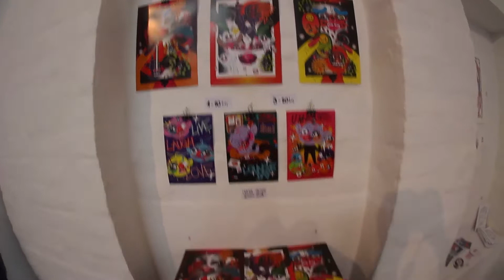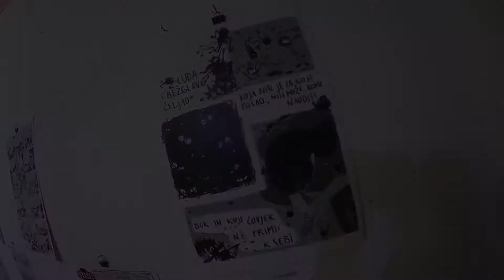Ohoho Festival (AKC Medika 15. - 17.10.2020.)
Ohoho Festival @ AKC Medika 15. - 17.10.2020. Zagreb (Croatia).